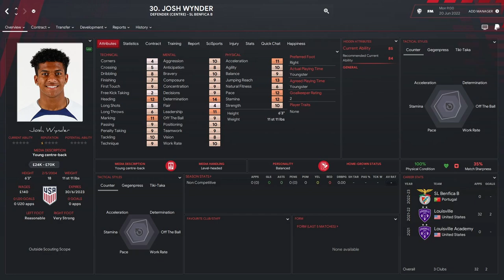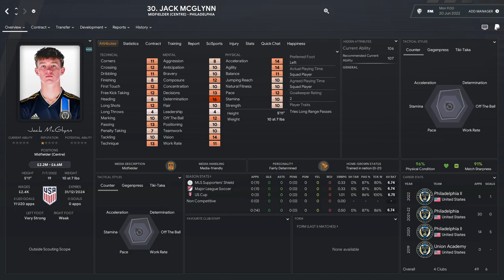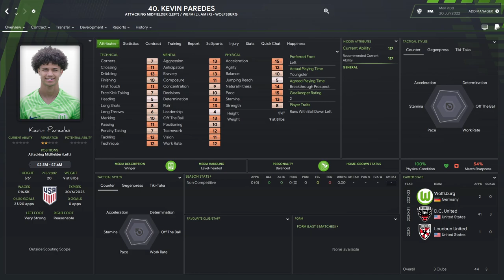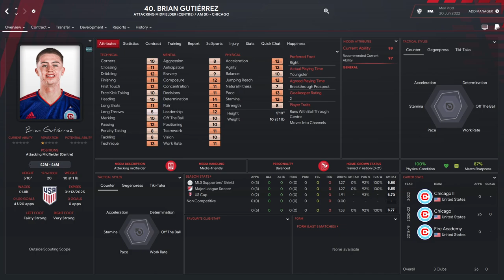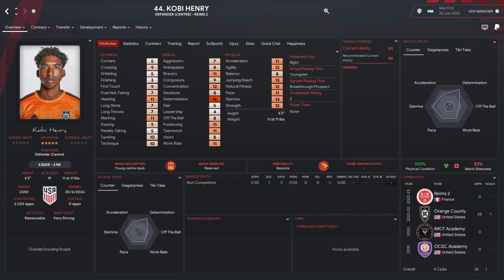FM24 Early Look USA Wonderkids - Football Manager 2024 - Major League Soccer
New FM24 Video
With the release of FM24 getting ever closer I thought it would be a great time to start having a look at some players who could get a bump up and become fully fledged wonderkids in FM24. Some of these faces you may have seen before but a lot of them will have improved since the release of FM23 and I want to see if I can predict who will get an improvement in attributes.

Today I am going to focus on players who are from the USA.

In this video you will see:
Josh Wynder - Benfica
Caleb Wiley - Atlanta United
Daniel Edelman - NY Red Bulls
Jack McGlynn - Philadelphia Union
Caden Clark - Minnesota United
Paxten Aaronson - Eintracht Frankfurt
Quinn Sullivan - Philadelphia Union
Justin Che - ADO Den Haag
Kevin Paredes - Wolfsburg
Danny Leyva - Colorado Rapids
Obed Vargas - Seattle Sounders
Rokas Pukstas - Hajduk Split
Brian Gutierrez - Chicago Fire
Dante Sealy - FC Dallas
Kobi Henry - Reims
Matheus Lucas - Flamengo
Cade Cowell - San Jose Earthquakes